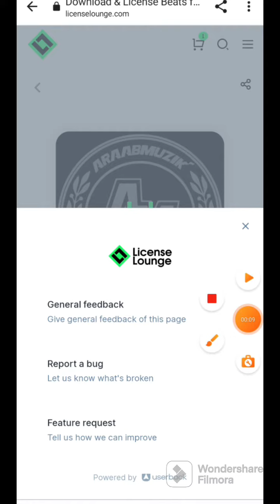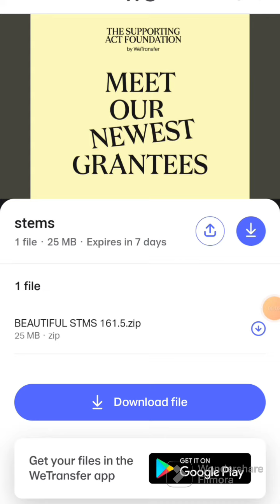Kent C. Aka Burnout Araabmuzik Exclusive Production 2023